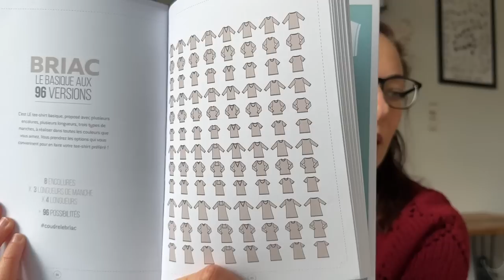The Bobbles & Berries Podcast · Ep.13 | Crescendo, Single Malt, some mittens & a Lento + a Giveaway!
Note: Most of the pictures used in this podcast are by the designers and makers themselves.

TIME STAMPS

00:00 Introduction
07:42 Finished Objects
33:45 Works in Progress
54:20 Acquisitions & Making Plans
01:02:00 Shop News
01:10:33 Giveaway (the giveaway is in no way associated with Youtube or Instagram)

FINISHED OBJECTS

Basic white T-shirt from Coudre Le Stretch by Marie Poisson sewn in a medium-weight white cotton jersey fabric.
Similar pattern in English: Tabitha Tee from Tilly and the Buttons

Harvest Season Mittens by Ailbíona McLochlainn
Yarn: Unknown

Lento by Jonna Hietala (Laine Magazine - Issue 11)
Yarn: Wooly Knit 100% British Wool cone in the shade Smoke Grey + Drops Brushed Alpaca Silk in the shade 01-Off White

ACQUISITIONS & KNITTING PLANS

PODCASTS MENTIONED

Handmade for Florence: @handmadebyflorence
The CreaBea Knitting Podcast: @the.creabea
The Meaningful Stitch: @AmyPalko

OTHER LINKS